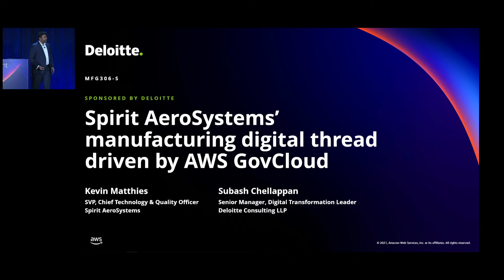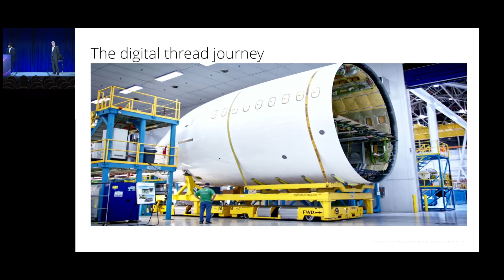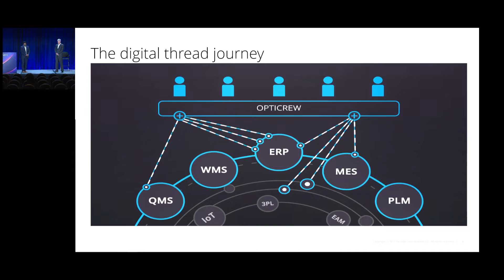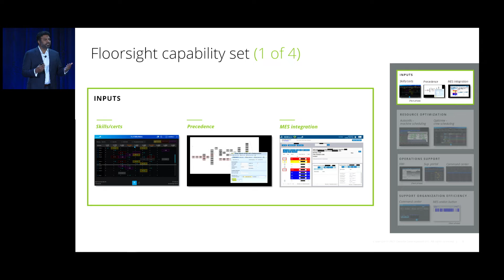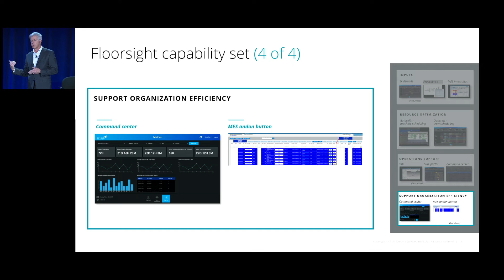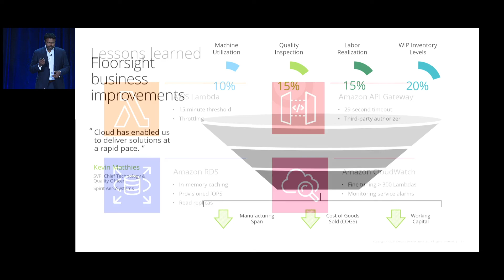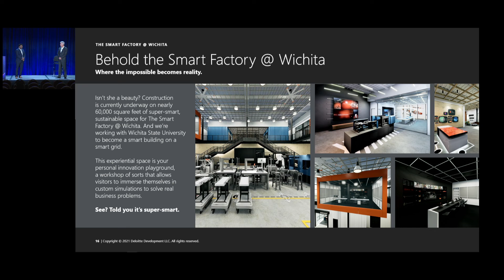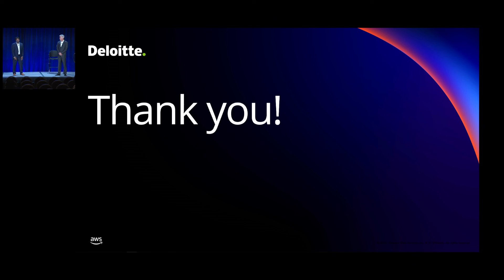Spirit AeroSystems’ manufacturing digital thread driven by AWS GovCloud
Kevin Matthies, Chief Technology & Quality Officer at Spirit AeroSystems, and Subash Chellappan, senior manager at Deloitte, discuss Spirit AeroSystems' manufacturing digital thread driven by AWS GovCloud at AWS re:Invent 2021.